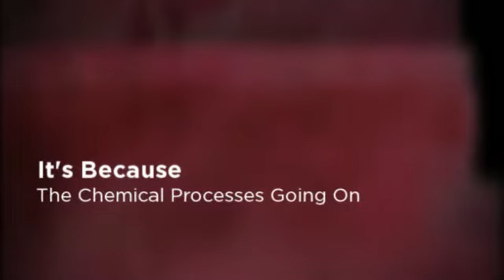Are There Chemicals Produced When Vaping Electronic Cig?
Do Not Be Among the Last to Experience
the Revolution!